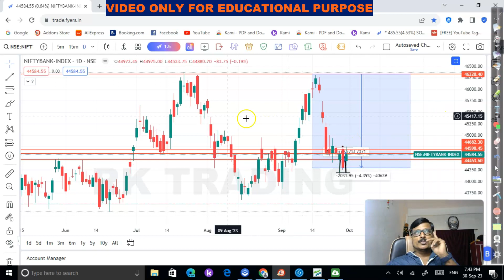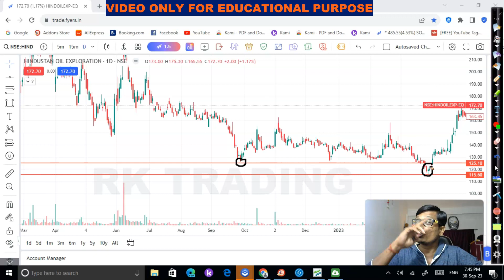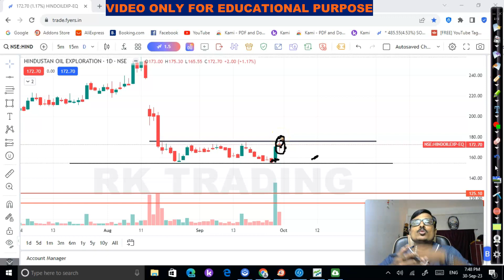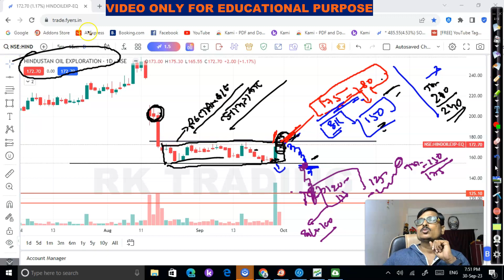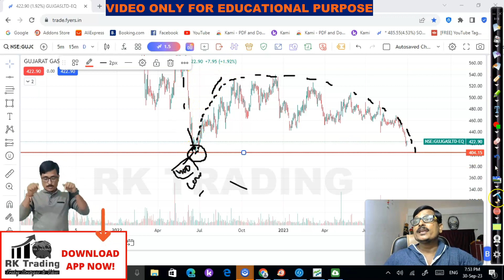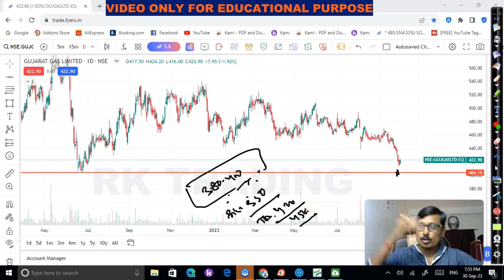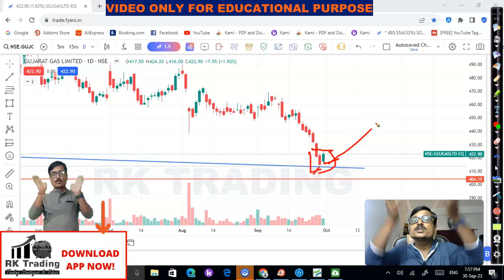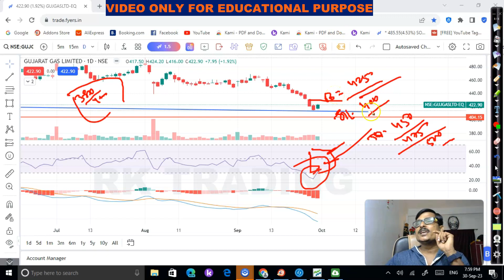WEEKLY SHARE FOR SWING TRADING BY RK TRADING | PAISA TO BANEGA| 03RD OCT 2023